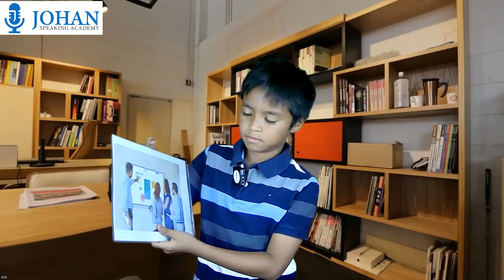Ahmad Aziz as Businessman I Kids Dream Job I Kids Public Speaking I Johan Speaking Academy